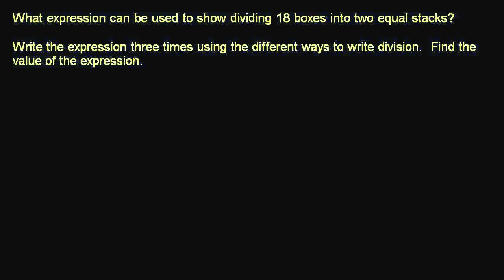Dividing Whole Numbers and Applications-Hindi